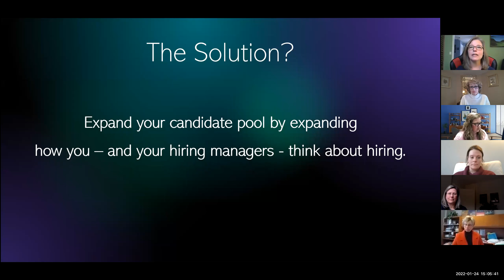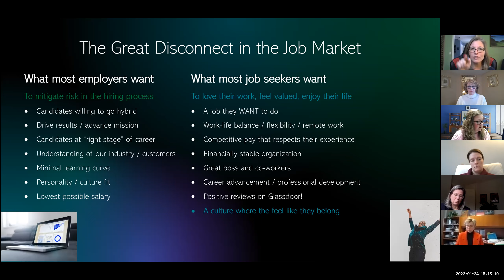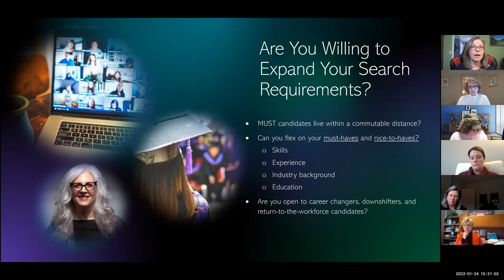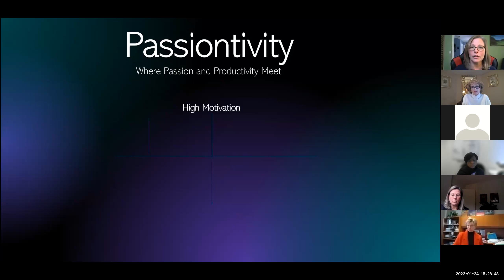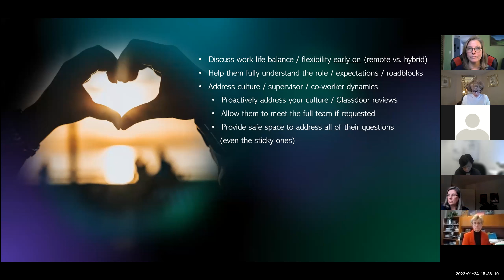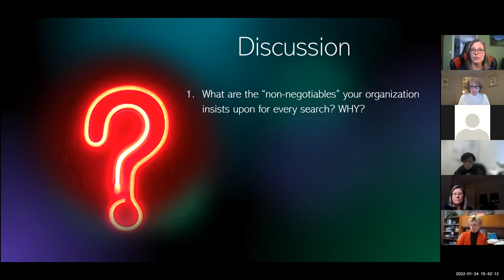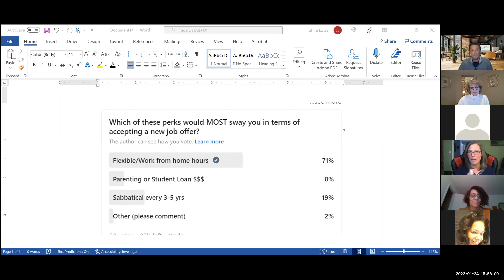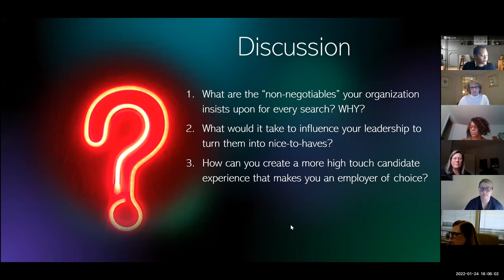HR Roundtable--Stop Looking For the Unicorn! How to Expand Your Candidate Pool in 2022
If you’re like most employers, you’ve been facing a dearth of qualified applicants in recent months. Why? It has to do with the way job seekers have shifted their requirements. Work-life balance, remote work, culture and compensation are among some of the priorities that have risen to the forefront for most candidates. In addition, many people are looking for a career pivot only to be thwarted by “unicorn” job requirements.

So the question for HR leaders is: Will you start flexing to the job market or continue to miss out on great candidates? It takes foresight, strategy…and yes, being open to people who “don’t check every box twice” to become competitive in today’s candidate-centric market.

Shira Lotzar, a seasoned recruiter, career coach and executive coach will facilitate a thought-provoking discussion that will encourage you to rethink your hiring approach – and more importantly, your mindset - so you can start expanding your candidate pool and continue moving your association’s mission forward.

Participants will leave with specific to-dos they can implement immediately.